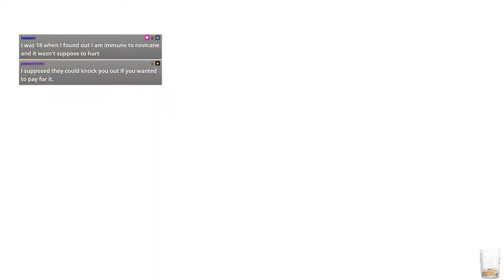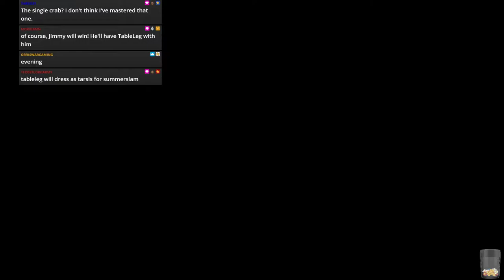WWE 2k19 - JFW Efed - CLAW - Episode 14